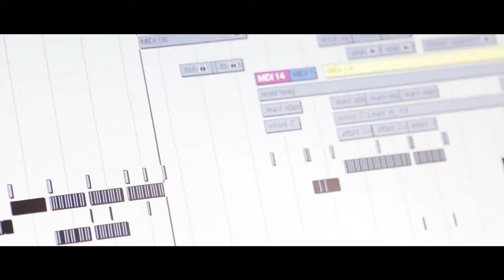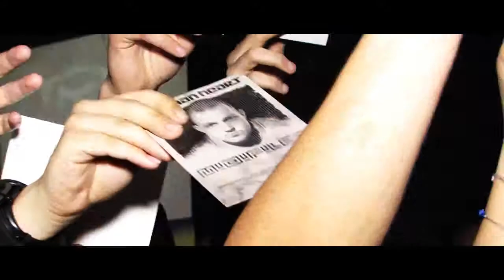Brennan Heart - Running Late